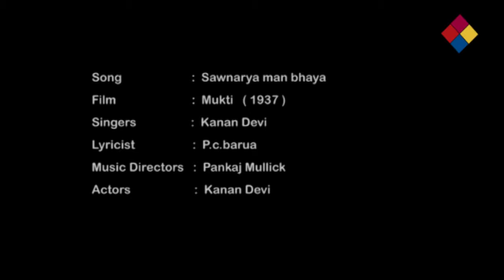Sawnarya Man Bhaya / Mukti 1937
Sawnarya Man Bhaya
Mukti 1937
Mukti is a 1937 Indian Hindi and Bengali-language drama film, directed by Pramathesh Barua and produced by New Theatres.

Plot
This classic adultery story tells of an artist, Prasanta (Barua) presented in the stereotypically romantic image: dedicated to his vocation, paying no heed to his scandalous reputation (he paints nude models) and with a cavalier attitude to his conservative father-in-law's (Choudhury) demands for a good social behaviour. He is married to the rich Chitra (Kanan Devi). The couple are in love but neither partner is prepared to compromise their ideals. The marriage falls apart. Prasanta concedes his wife's demand for a divorce and goes to the jungles of Assam, where for many years his closest associates are a wild elephant and Jharna (Menaka), the wife of an innkeeper named Pahari (P. Mullick). He also makes a sworn enemy of a local trader (Nawab/A. Mullick). Chitra marries the millionaire Bipul (Mukherjee) and they go an elephant hunt. They kill Prasanta's pet elephant. Since Chitra believes Prasanta to be dead he avoids meeting her, but is forced to rescue her from the villainous trader.. Prasanta succeeds but dies at Chitra's feet. The film interprets his death as Chitra's final achievement of the freedom she had craved. Barua contrasts the regressive story presented as static and unresolved, both as narrative and as performance, with a hyperactive environment that overwhelms the trivial nature of the lead couple's desires.